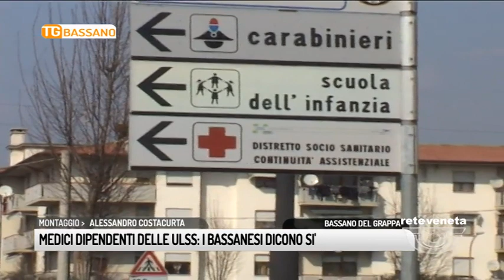TG BASSANO (11/07/2018) - MEDICI DIPENDENTI DELLE ULSS: I BASSANESI DICONO SI’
TG BASSANO (mercoledì 11 luglio 2018) - Con Medicine di Gruppo Integrate si definisce una nuova organizzazione della medicina generale, basata su forme aggregate di professionisti del territorio, che lavorano insieme per la salute della comunità e delle persone.
L’obiettivo è nobile….si vorrebbe,nelle intenzioni, dare una risposta più adeguata ai diversi “bisogni di salute” dei cittadini.
L’anziana  che non può andare dal medico di base, il professionista che non può adattarsi agli orari sempre più stretti dell’ambulatorio, ambulatori più vicini a livello territoriale.
Nel bassanese le medicine di gruppo fanno fatica a decollare….e allora, sposando la proposta lanciata da Rete Veneta, la conferenza dei sindaci dell’ulss ha proposto di avvalersi di medici dipendenti dell’ulss e che, a differenza di altri dottori, devono rispondere a un diretto superiore e a determinati standard qualitativi.
E i cittadini bassanesi come la pensano?
Questa l’opinione dei cittadini…che evidentemente ritengono il servizio una priorità…medicine di gruppo vicine a disposizione del territorio e con costi…ragionevoli.
Il 18 luglio l’assessore Coletto e i presidenti delle conferenze dei sindaci delle varie ulss si ritroveranno…la proposta è sul tavolo…vedremo se verrà accolta.